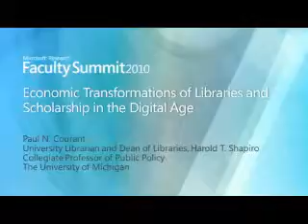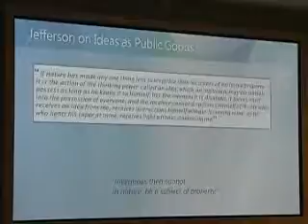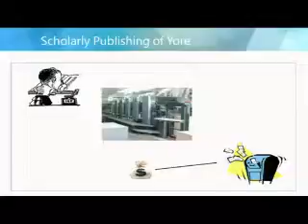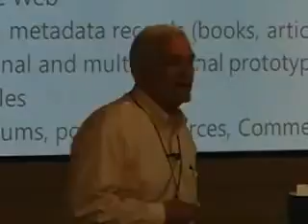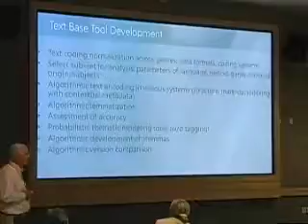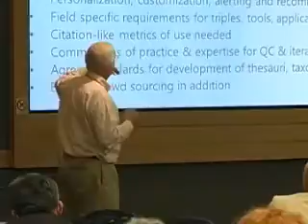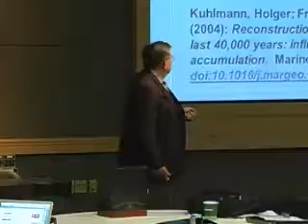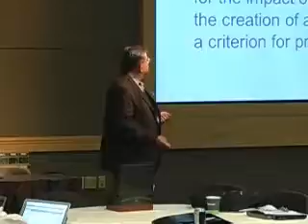Opportunities for Libraries